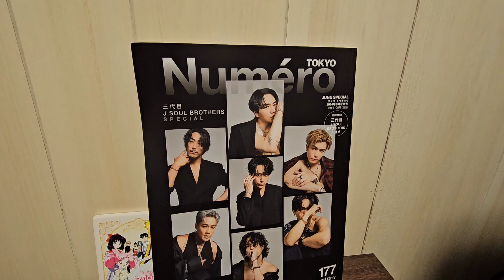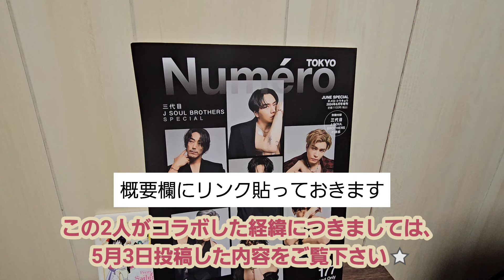【三代目JSB 】1ヶ月前に出したØMIさんの予想動画の内容が、本日現実となりました…！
5月3日に投稿したØMIさんの予想動画がこちら…

今日ちょっとかすれ声でゴメンね…